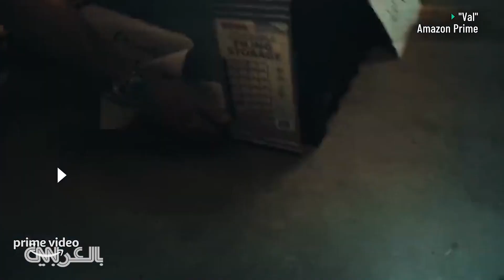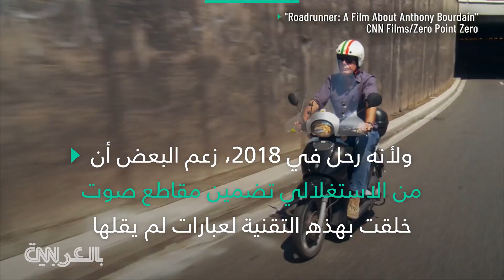فقده بسبب السرطان.. ممثل شهير يعيد صوته باستخدام الذكاء الاصطناعي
خضع كيلمر لعملية في القصبة الهوائية لمكافحة سرطان الحنجرة، وواجه صعوبة في الحديث منذ ذلك الحين. لكن باستخدام الذكاء_الاصطناعي وتقنية "التزييف العميق"، تمكنت شركة "سونانتيك"، التي توالف أنماط أصوات الأشخاص، من إعادة خلق صوته مجددًا.

وقالت الشركة التي أنتجت المقطع إنها أعادت صنع صوته ببيانات أقل 10 مرات مما هو معتاد، وتطلبت العملية خلق أكثر من 40 نموذج صوتي لاختيار الأكثر تعبيرًا بينها.

وكما هو حال المقاطع المرئية منها، فإن مقاطع التزييف العميق الصوتية مثيرة للجدل أيضًا.

مؤخرًا، استُخدمت تقنية التزييف العميق لإعادة خلق صوت الراحل أنتوني بوردين في وثائقي عنه من إنتاج CNN Films، ولأنه رحل في 2018، زعم البعض أن من الاستغلالي تضمين مقاطع صوت خلقت بالذكاء الاصطناعي لعبارات لم يقلها بوردين.

لم يوضح الفيلم أيضًا أي العبارات كانت بتلك التقنية، ما رفع المزيد من الأسئلة الأخلاقية.

وبحسب The New Yorker، فإن مخرج الفيلم قال إن التقنية استُخدمت لخلق صوت لرسالة كتبها بوردين سابقًا. كما قال صانع الفيلم في بيان لصحيفة نيويورك تايمز، إنه حصل على إذن من وكيل بوردين لاستخدام هذه التقنية.